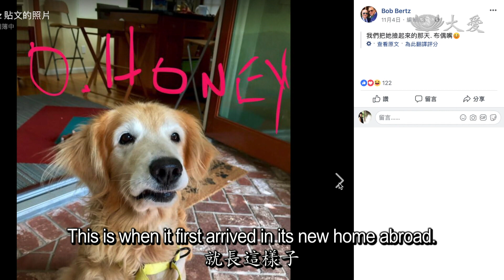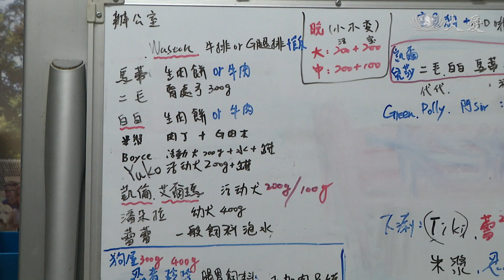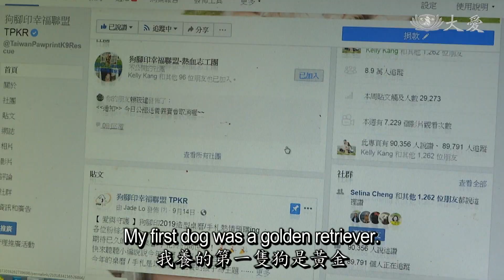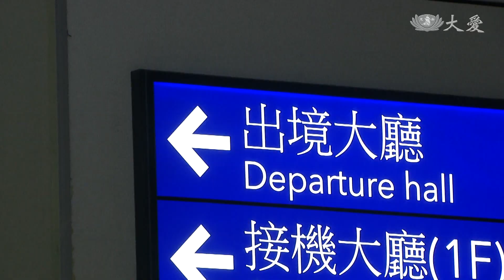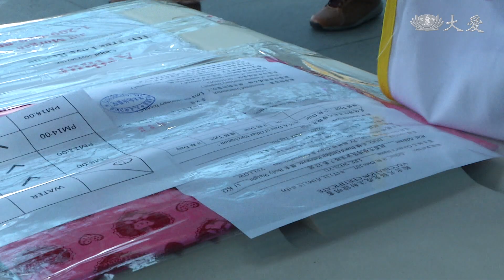Unsung Heroes - The Dog Rescuers (小人物大英雄 - 黃金獵犬的幸福路)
Since setting up a dog shelter in 2012, Luo Ya-ling has been caring for stray golden retrievers and even helping to find them a new home abroad.

羅雅齡與夥伴在桃園找了一塊地，致力於黃金獵犬的救援及送養，除了收留與照顧被遺棄的黃金獵犬，也努力幫牠們找到領養者，甚至協助將牠們送至國外領養家庭。

Tzu Chi Culture and Communication Foundation